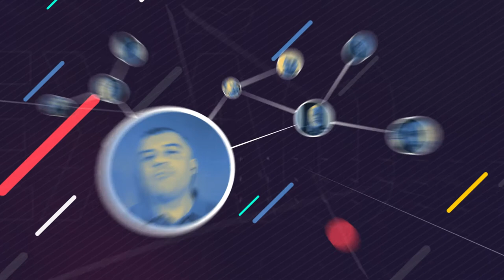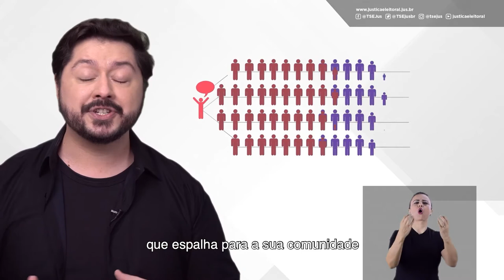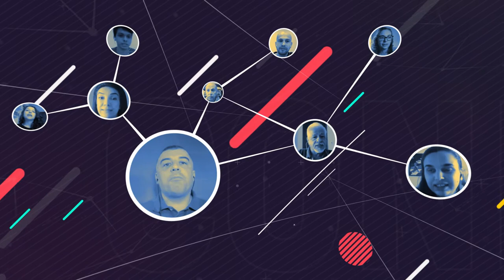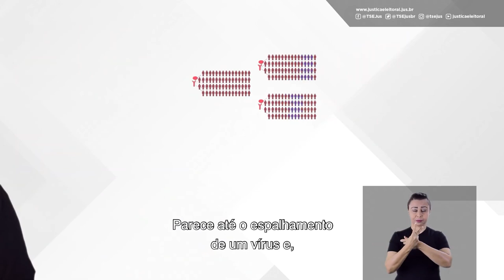Conexão TV USP 03/2020 - O Cáxaralab e o conceito de Economia Criativa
Criado em 2019 com o objetivo de promover o conceito de Economia Criativa em Piracicaba, o Cáxaralab completa 1 ano contabilizando boas experiências e muitos novos projetos.
Para falar sobre o conceito, fazer um balanço desse primeiro ano e avaliar os impactos que a pandemia trouxe sobre a agenda de atividades inicialmente projetada para 2020, o jornalista Fabiano Pereira conversou com a consultora Taís Lacerda, idealizadora do Cáxaralab. Confira!